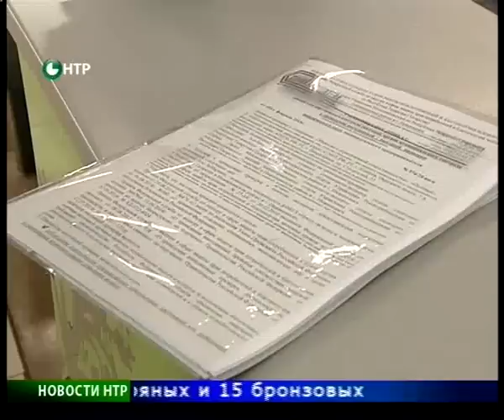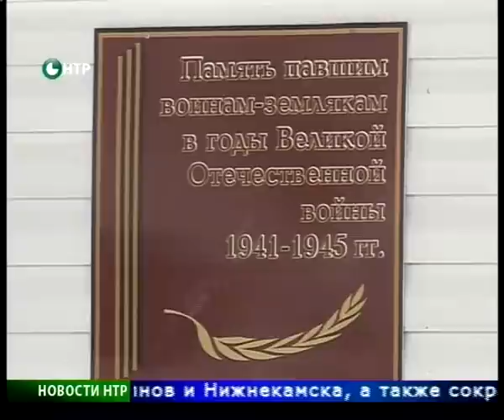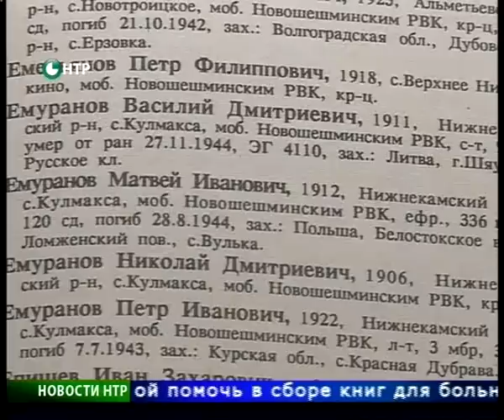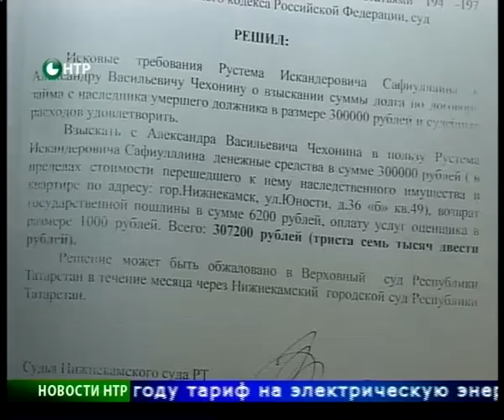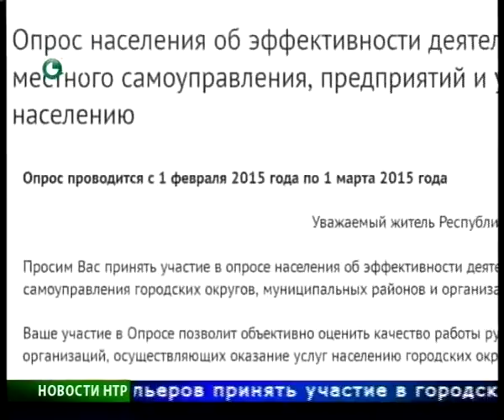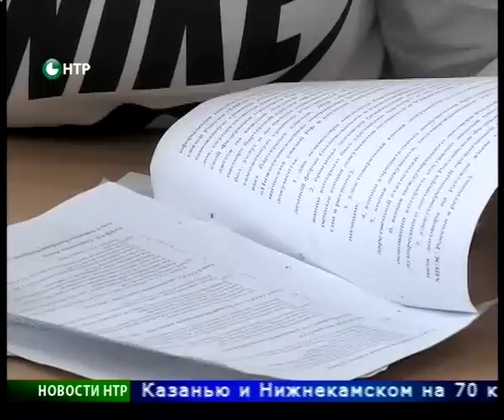Новости НТР. Эфир 4.02.2015 (Итоги).